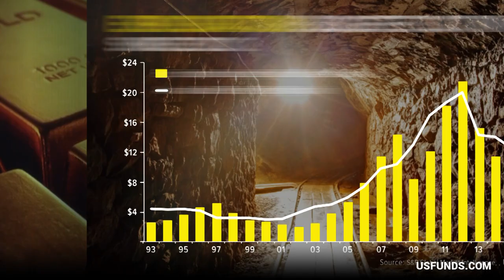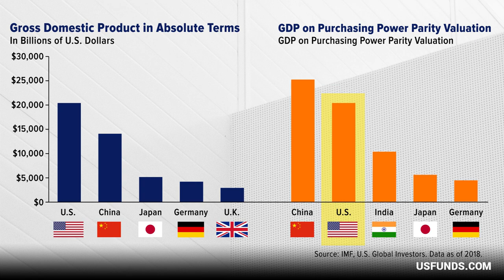Billionaire Sam Zell Says Yes to Gold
In a recent Bloomberg interview, billionaire investor Sam Zell announced that he bought gold for the first time because “it is a good hedge” and that supply is starting to run short. Frank Holmes agrees with Zell’s reasoning and explains that the world might soon hit peak gold – where production has peaked and all the “low hanging fruit” of deposits have already been discovered.  Frank also discusses rising gold demand from India, the world’s second largest consumer, due to rising GDP per capita and purchasing power.